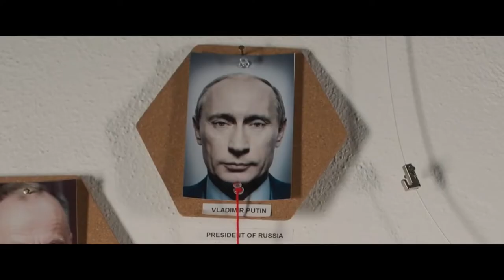REV 2022 Trailer